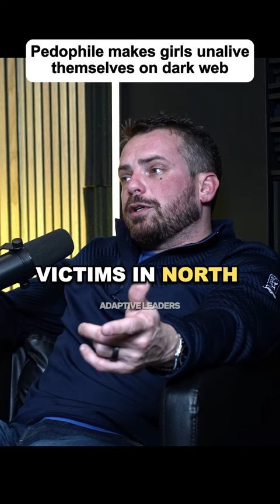Matthew Falder AKA Evil Mind 🧠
His name was Matthew Falder aka Evil Mind - Once captured, he admitted to 137 Offences of 46 Victims, resulting in 32 years in prison.